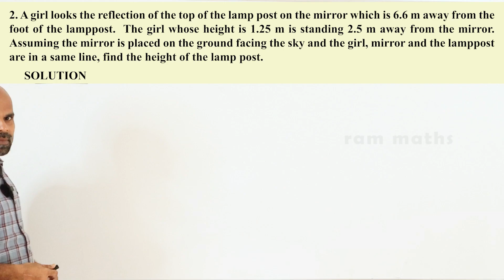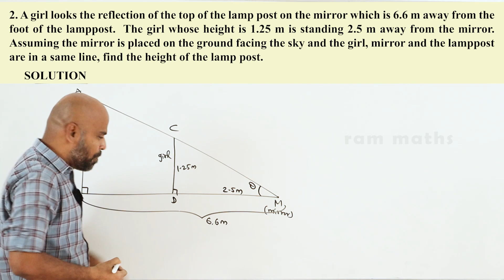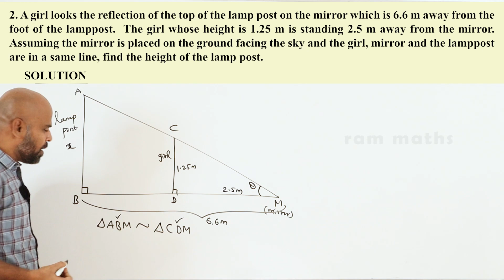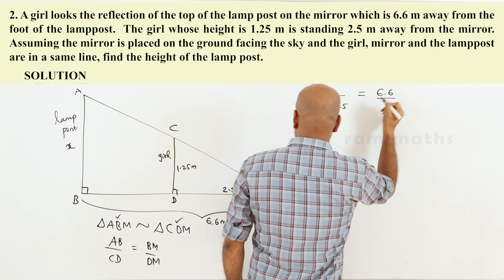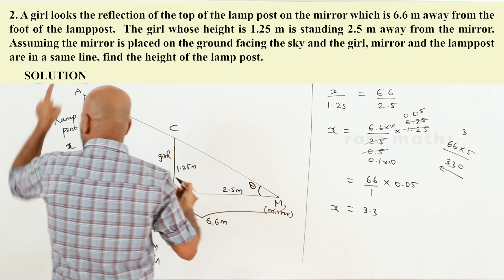10th | EX. 4.1 | Q.No.2 | GEOMETRY | CHAPTER 4 | STATE BOARD | RAM MATHS